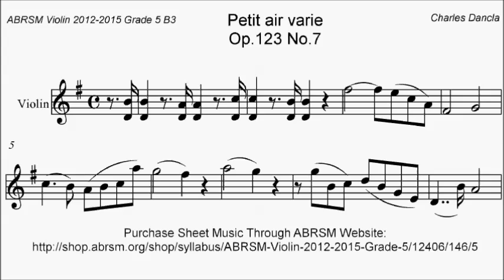ABRSM Violin 2012-2015 Grade 5 B:3 B3 Dancla Petit Air Varie Op.123 No.7 Sheet Music